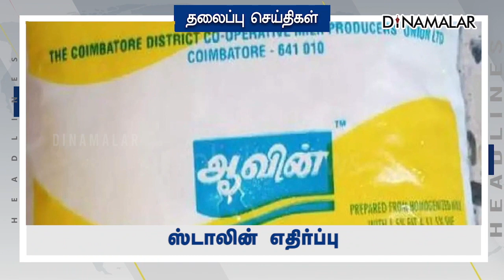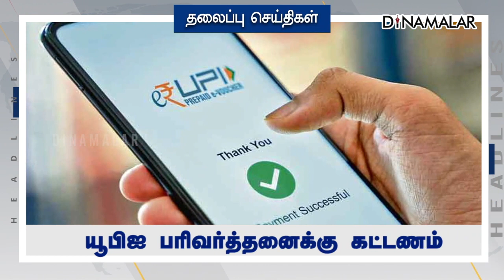Headlines Now | Night | 29-03-2023 | Dinamalar News | Tamil News Today | Latest News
Headlines Now | Night | 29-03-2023 | Dinamalar News | Tamil News Today | Latest News#MKstalin